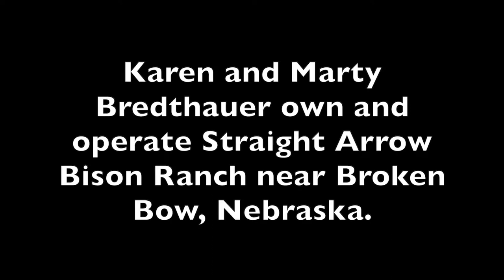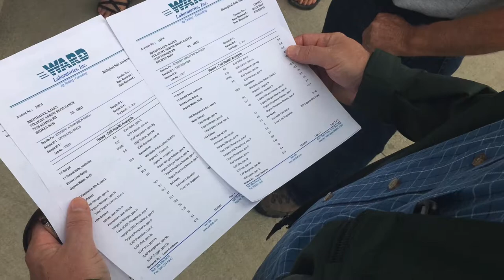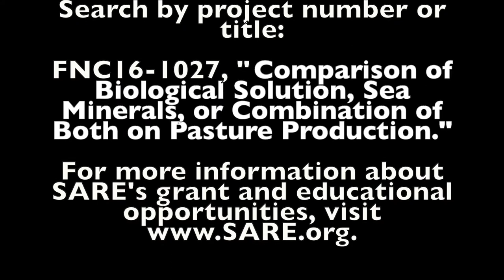Biological Solutions and Sea Minerals in Pasture Production with Karen and Marty Bredthauer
Karen and Marty Bredthauer own and operate Straight Arrow Bison Ranch near Broken Bow, Nebraska. They received SARE support to experiment with various soil additives to improve soil health in their pastures.